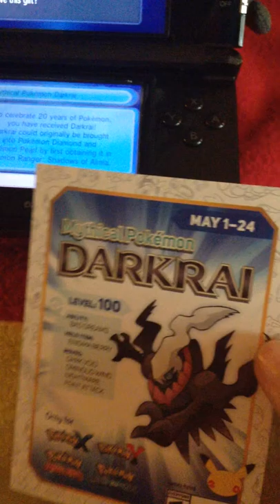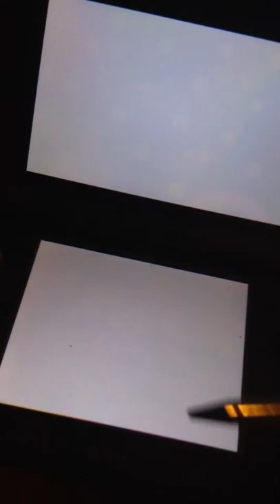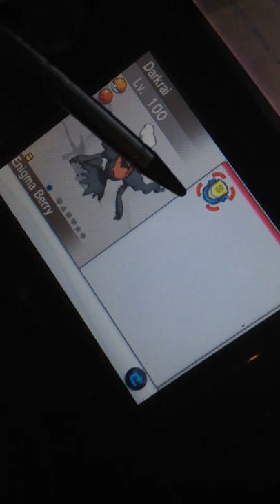Mystery Gift,Darkrai | Pokemon X #11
New Game play videos will be uploaded soon! Just have been preparing for a convention.

Admin: "Yet again we do not own rights to Nintendo's Pokemon or 3DS console we just play the games for fun and enjoy the storyline/graphics. so enjoy this Jr. Lets Player at work."